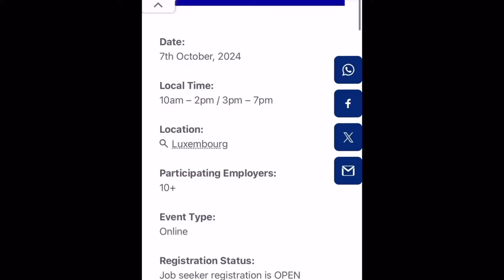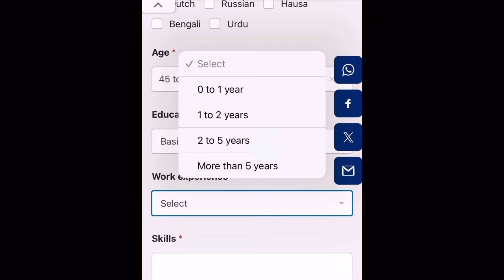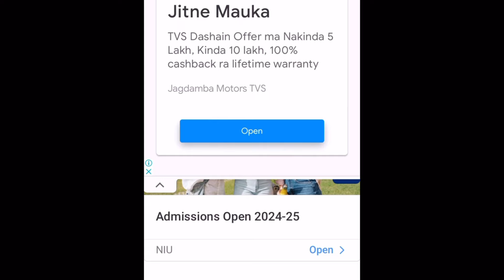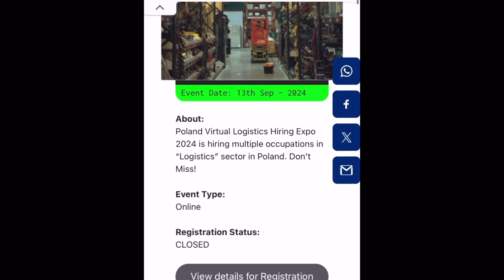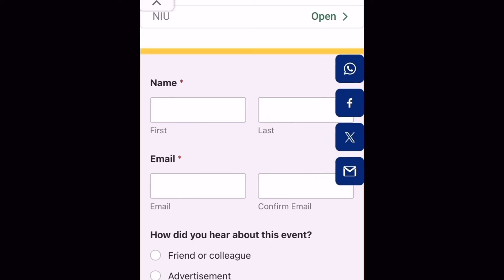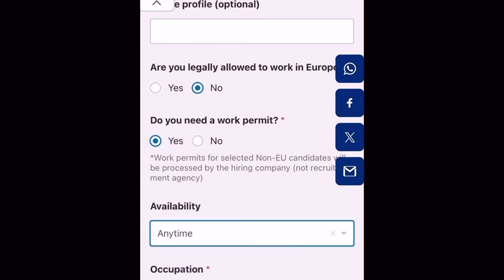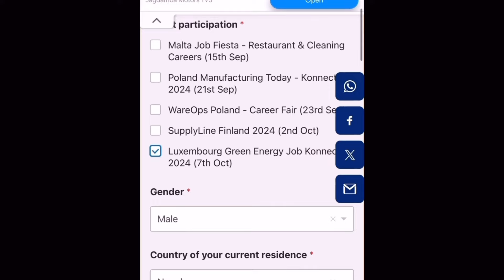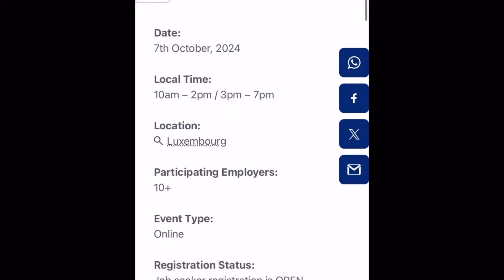luxembourg virtual job fair 2024 | how to apply luxembourg working visa from nepal | Europe work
luxembourg virtual job fair 2024 | how to apply luxembourg working visa from nepal | luxembourg work visa for nepali | luxembourg virtual job fair 2024 | europe country virtual job fair 2024 in nepali how to apply luxembourg working visa from dubai

how to apply luxembourg working visa from nepal | luxembourg kasari apply garne |Luxembourgwork luxembourg country work visa kasari apply garne

Luxembourg मा खुल्यो free visa | how to apply luxembourg working visa from nepal | Luxembourg security guard jobs | luxembourg work visa | luxembourg work visa in nepal |

How to work in Luxembourg || Luxembourg country work visa from Nepal || Luxembourg visa for nepali
How to work in Luxembourg || Luxembourg country work visa from Nepal || Luxembourg visa for nepali Luxembourg Working VISA 2024 in Nepal | How To Apply Luxembourg Working visa in Nepal | Luxembourg

luxembourg virtual job fair 2024 apply here

Europe pass  Canadan all  type Cv Cover latter/ resume
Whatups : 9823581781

how to apply luxembourg working visa from nepal

how to apply luxembourg working visa from nepal 2025

how to apply luxembourg working visa from nepal 2026

how to apply luxembourg working visa from nepal 2027

how to apply luxembourg working visa from nepal2024

Cover Topic :-
how to get apply for a Luxembourg work visa from nepal
how to apply for a visa to luxembourg
how to apply for a luxembourg work visa in 2024